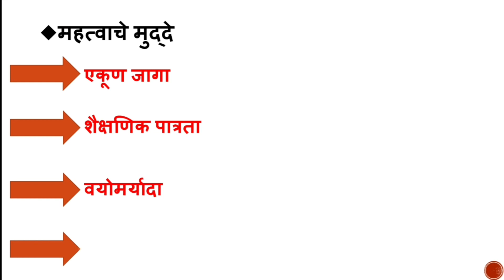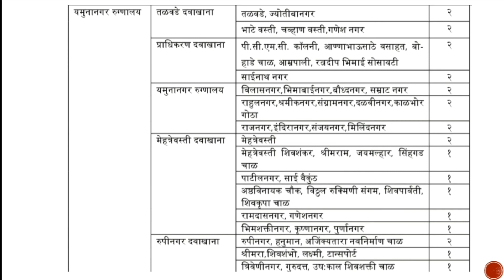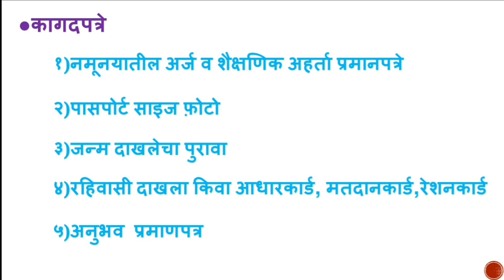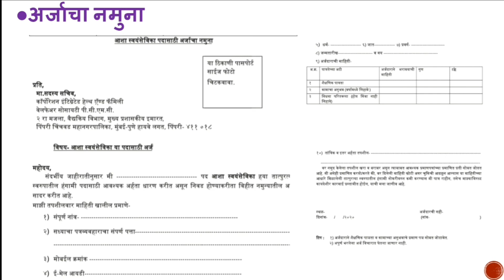पिंपरी चिंचवड़ महानगरपालिका भरती|राष्ट्रीय आरोग्य अभियानान्तर्गत भरती|आशा स्वयंसेविका भरती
या वीडियो मध्ये तुम्हाला जी पिम्परि चिंचवड़ महानगरपालिकेने नुकतीच आशा स्वयसेविकांची भरती जाहिर केलेली आहे त्याबद्दल पूर्ण सखोल माहिती दिलेली आहे.

pimpari chinchvad mahanagarpalika bharti
mahanagarpalika bharti
maharashtra naukari
pimpari chinchvad bharti
aarogy vibhag bharti
Aasha svayamsevika bharti